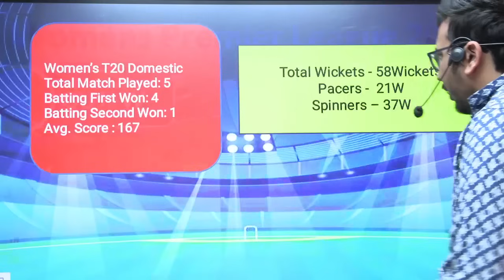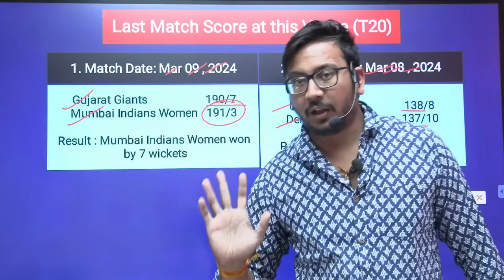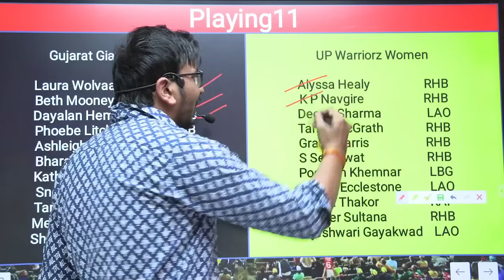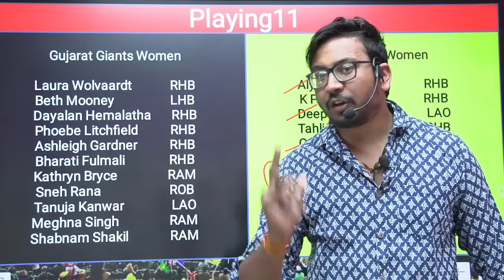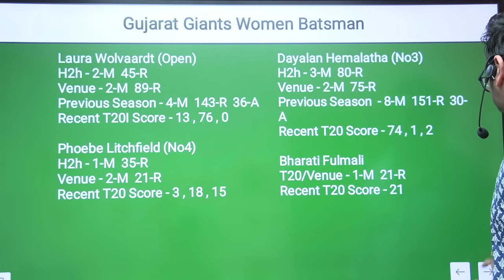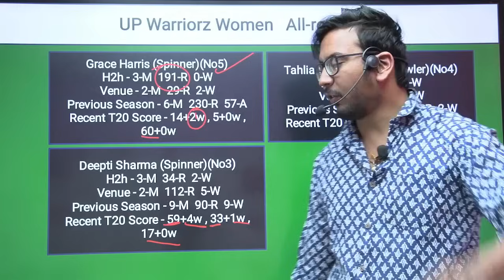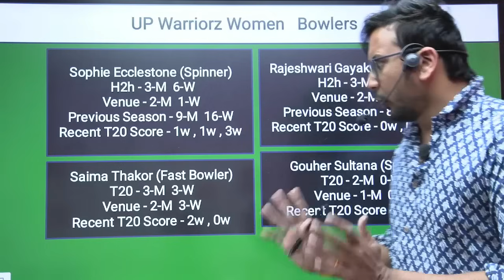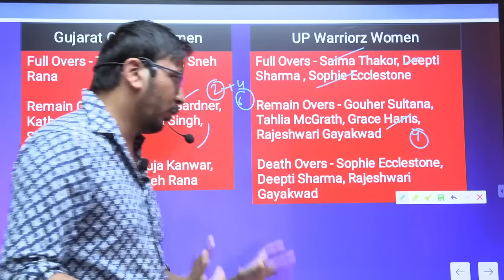GUJ W vs UP W Prediction|Gujarat vs Up Prediction|team of today|wpl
Mymaster11 is a game of "skill" . The relevant law in India is absolutely clear This game involves an element of financial risk and may be addictive please play responsible and at your own risk.  , unlike games of "chance", games which substantially require a player to apply his skill are absolutely legal.

All games hosted by Mymaster11 are carefully designed and the jurisdiction of prize winners is strictly monitored to ensure legal compliance with relevant laws currently in force in India.

If you are accessing this site from Andhra Pradesh , Assam , Orissa,  Telangana,  Sikkim or Nagaland,  we hope you will enjoy our practice contests. However,  the law in these states is unclear on playing games of skills for cash prizes.  You are therefore prohibited from playing cash contests on Mymaster11 from any of these states.

1. This analysis is based on my Understanding, knowledge,  and instinct.  While selecting your team , consider the points mentioned and make your own decisions.

SureexpertSupport